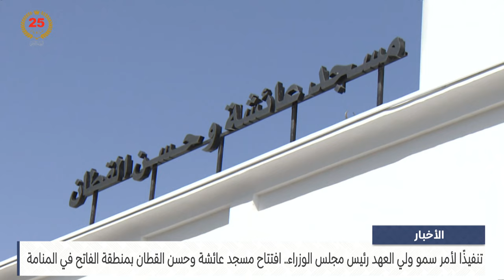البحرين مركز الأخبار : افتتاح مسجد عائشة وحسن القطان بمنطقة الفاتح في المنامة